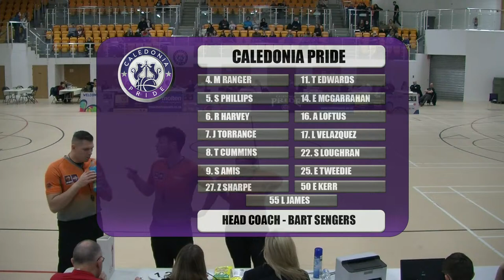Caledonia Pride v Leicester Riders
Tune in for live coverage as Caledonia Pride take on Leicester Riders in WBBL action live from Paisley.